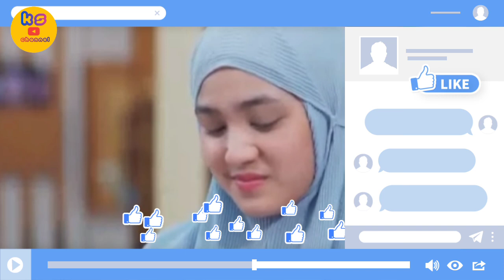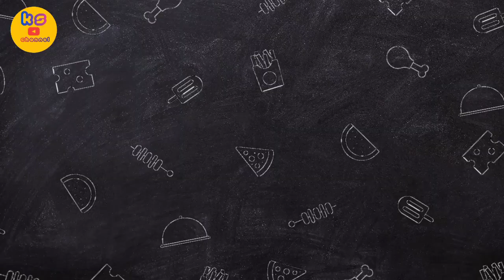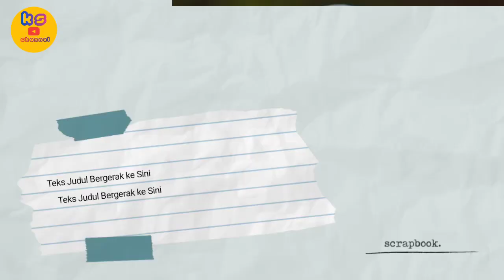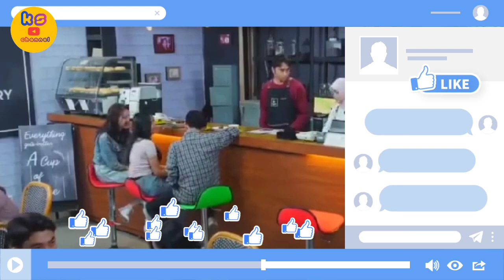MOMEN KEBAHAGIAAN SETELAH MADINA KEMBALI KE COFE SHOP/LOVE STORY THE SERIES HARI INI 6 DESEMBER 2021